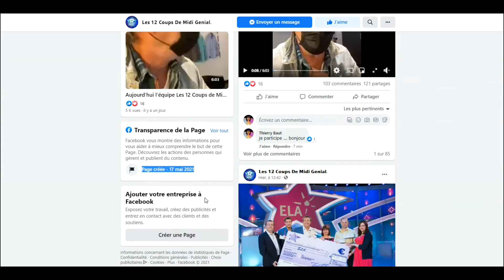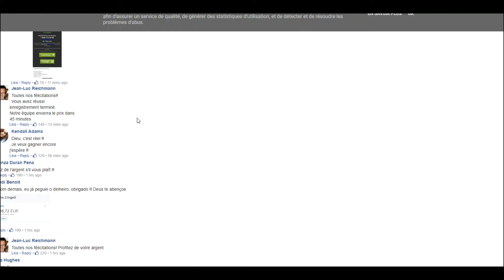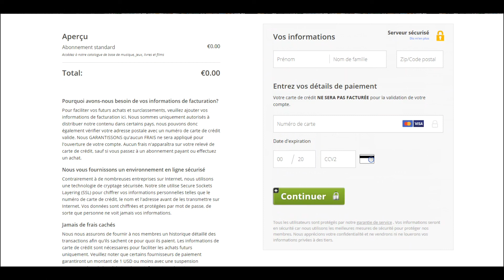ARNAQUE FAUX CONCOURS AVEC USURPATION DE VIDEOS DE CELEBRITES